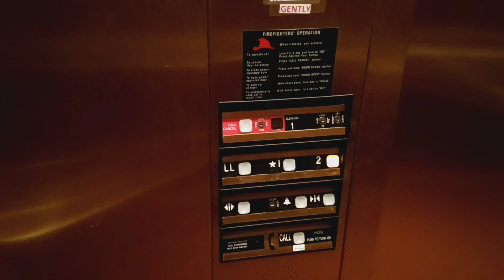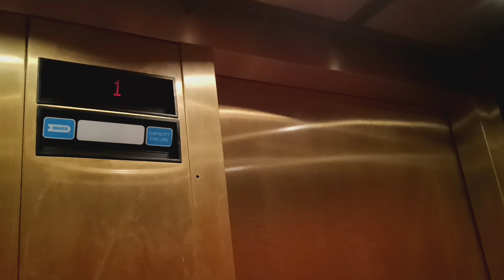Dover Impulse hydraulic elevator at the Bronxville Public Library (Bronxville, NY)